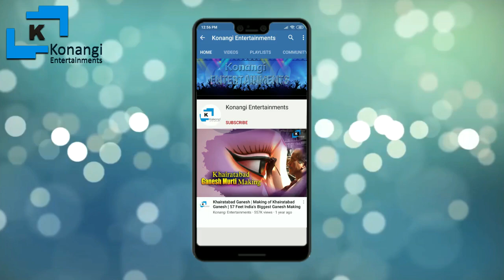Durga idol Making 2020 | Durga idol Making Process | Durga idol Painting 2020 | Rahul Kalakar 2020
Rahul Kalakar Contact Numbers : 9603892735, 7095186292